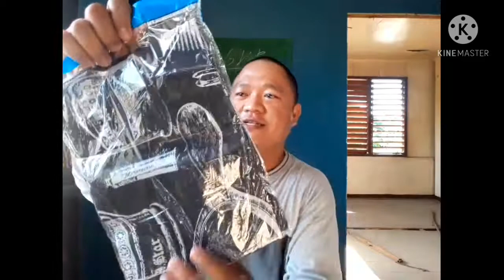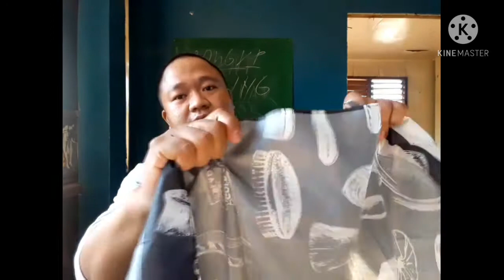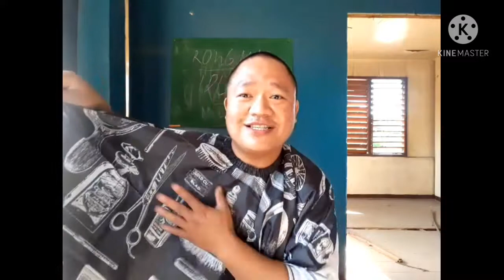Unboxing Barber Cape! galing shoppee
barber cape gamit ng mga barbero.kung gusto din ninyo ng barbers cape na ito